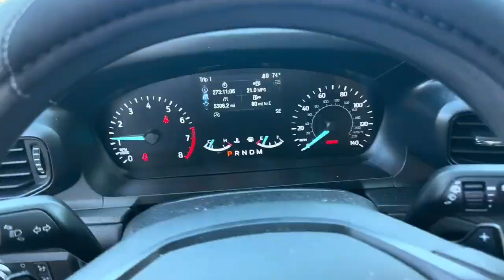Ford Explorer Horn Compilation